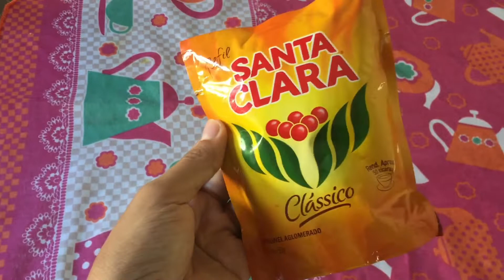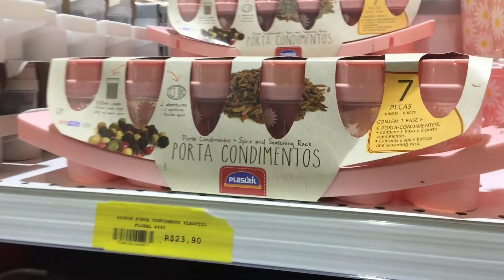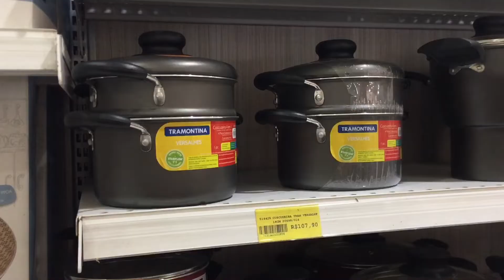VLOG CAFÉ CREMOSO, TEMPEROS E FOMOS BATER PERNA.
faxina donadecasa limpeza dicas Oi meninas, o vídeo de hoje está muito legal, mostrei meu café cremoso, organizei os temperos e ainda fomos bater perna. Se você gostou, não esqueça do like para ajudar a alcançar mais pessoas, tá??
Me desculpem por alguns erros de edição no vídeo, ainda estou me aperfeiçoando.
 Beijo grande e bom feriado!

 ⚠️ RECEITA ⚠️

❤️ 50 gramas de café solúvel

❤️ 2 xícaras de açúcar (Qualquer um)

❤️Na batedeir bater por 3 minutos na velocidade mínima e depois mais 15 minutos na velocidade máxima..

❤️ Depois de pronto guarde no freezer, ele não congela, se mantém nessa textura hiper cremosa.

❤️ Sugestão de uso: Em uma copo de leite quentinho, coloque duas colheres desse café. Não precisa adoçar. Pode acrescentar canela ou chocolate em pó se preferir.

⚠️ Não esqueça de mandar a receita pra amiga, mãe, tia, vizinha para que ela conheça e experimente também.

Espero que gostem e que se deliciem curtindo a família.🌸♥️